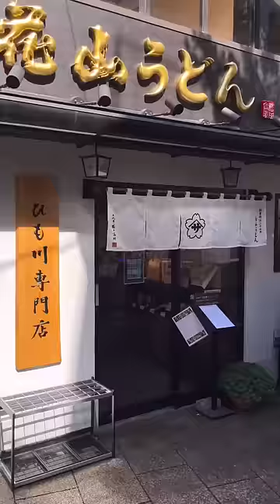I Waited in Line for 2 Hours…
After waiting almost 2 hours in line, I was finally about to try this restaurant called Hana Yama Udon. They had some delicious tempura and, of course, udon. In terms of taste, I couldn’t tell a big difference between these with store-bought noodles, but the combination of toppings made the meal for me.